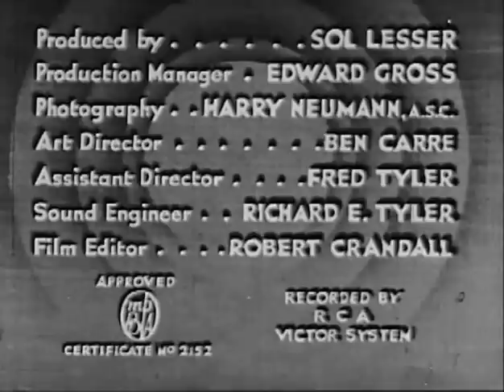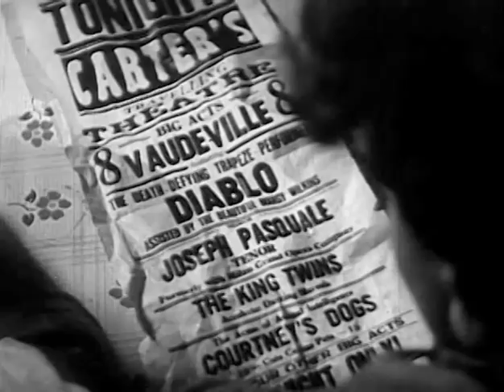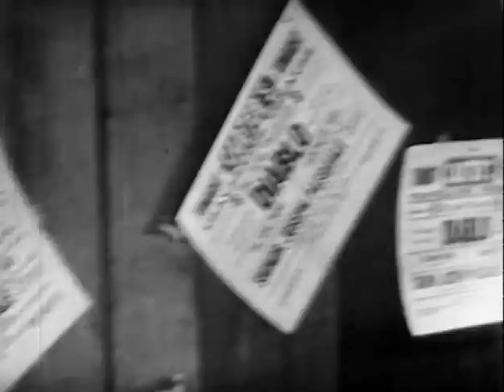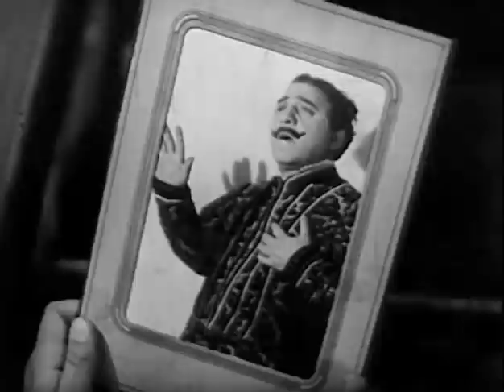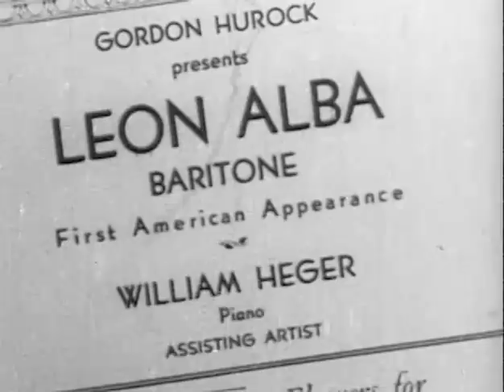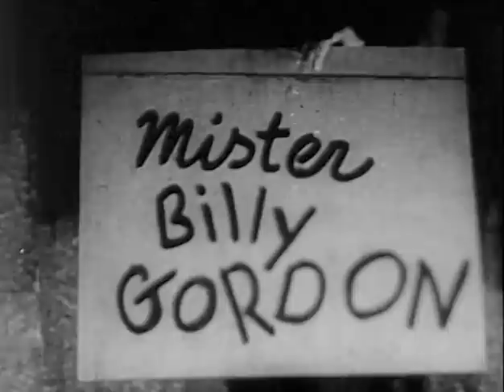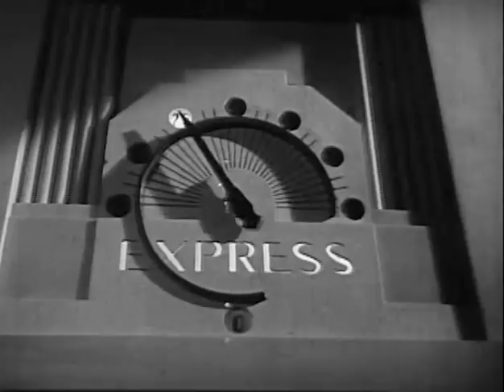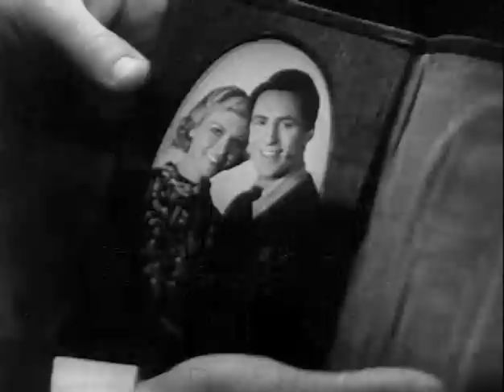Let's Sing Again (1936) BOBBY BREEN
tars: Bobby Breen, Henry Armetta, George Houston

An orphan (Eight-year-old boy soprano Bobby Breen) gets a chance to sing opera in New York.